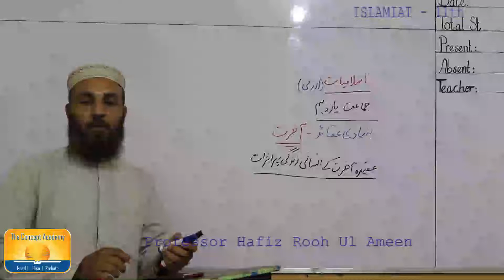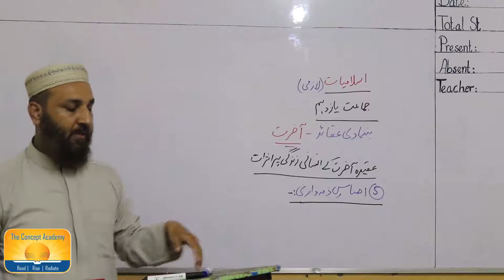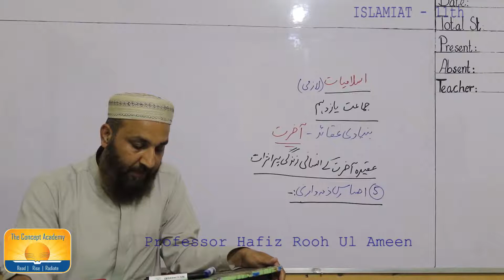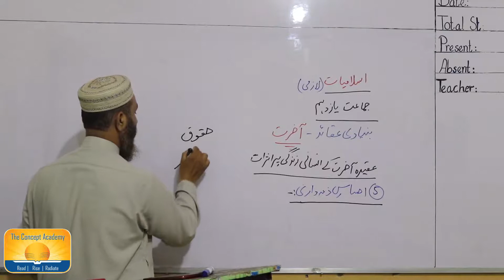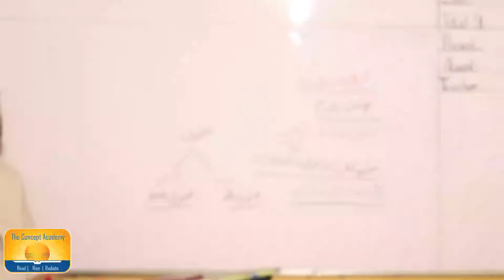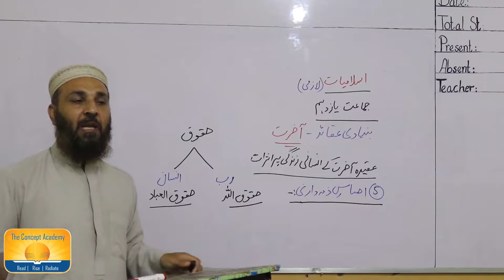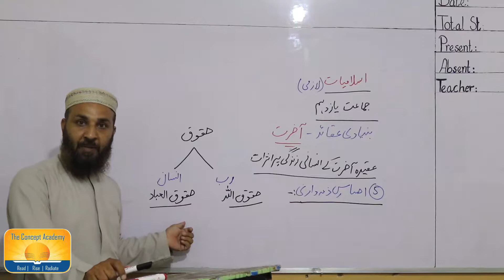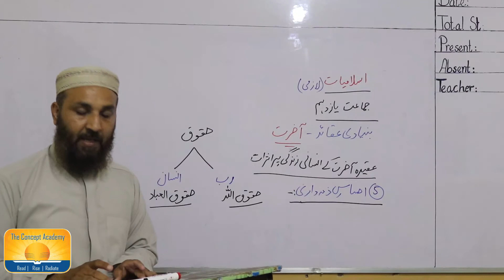ISLAMIAT 11TH The Concept Academy Islamabad.